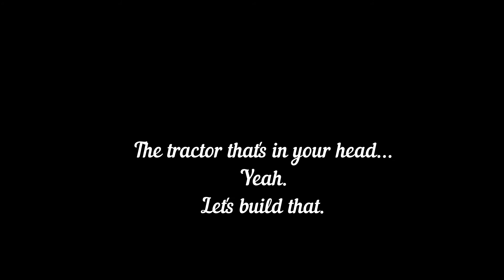Ace Chassis Puma 210 build pics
Build pics of a pulling tractor from 2018